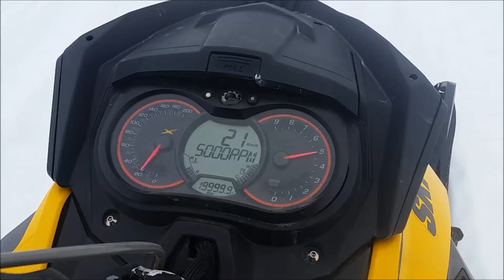20g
Ski-doo , totally awesome adventures